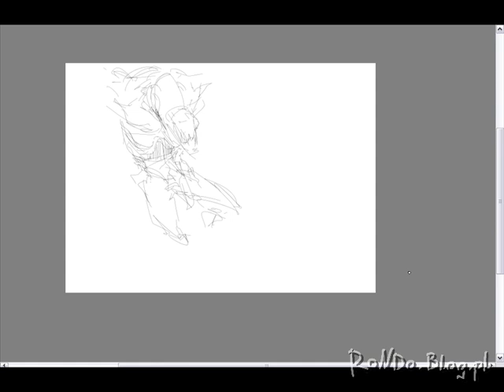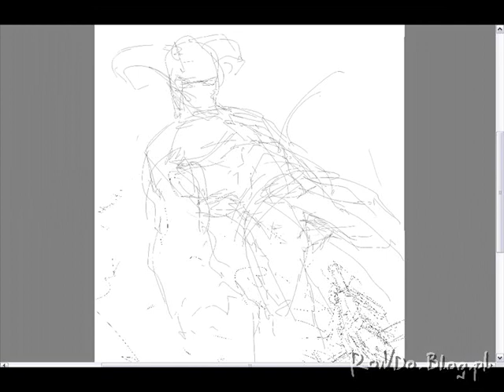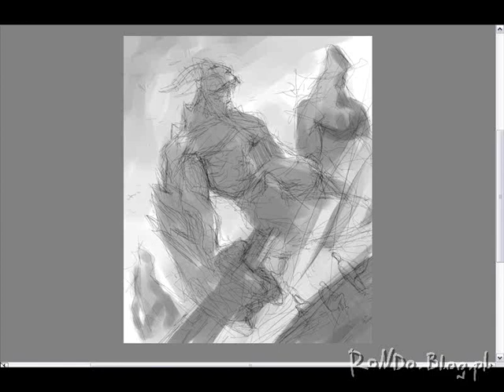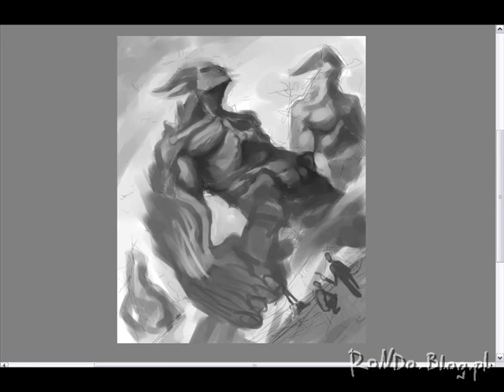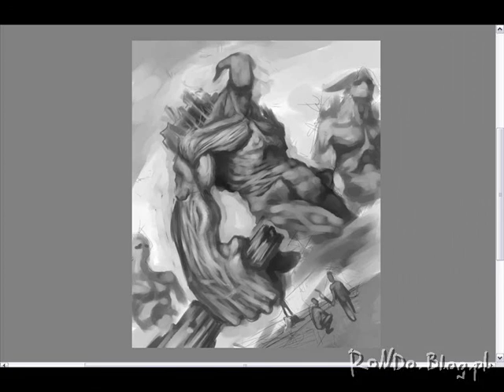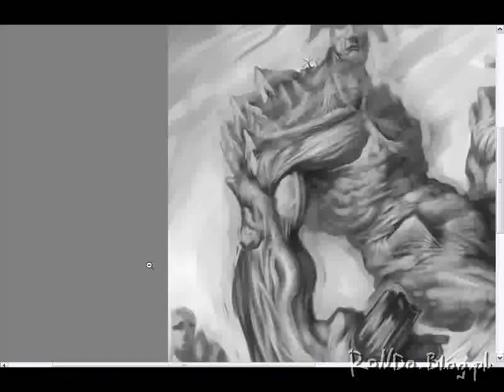giants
music from fifth element and computer game the Neverhood